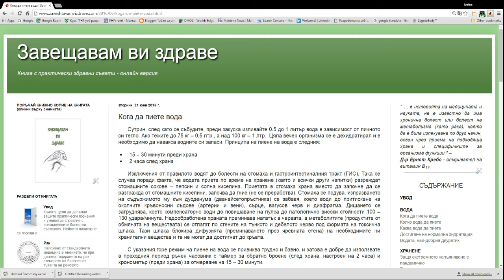Кога да пиете вода?